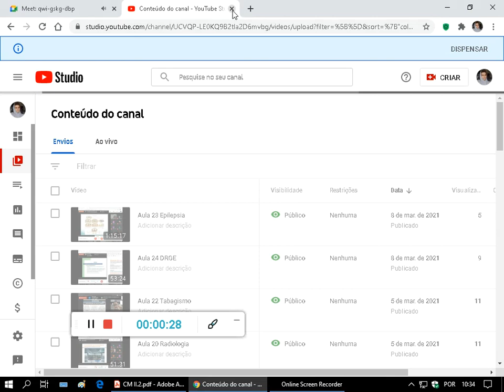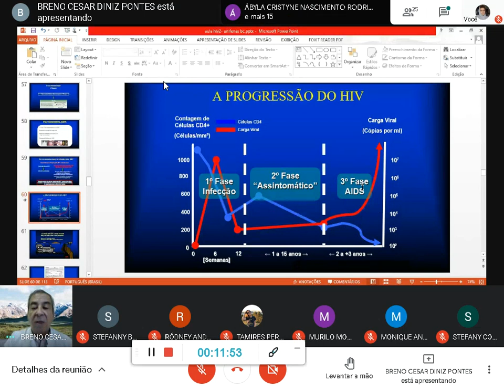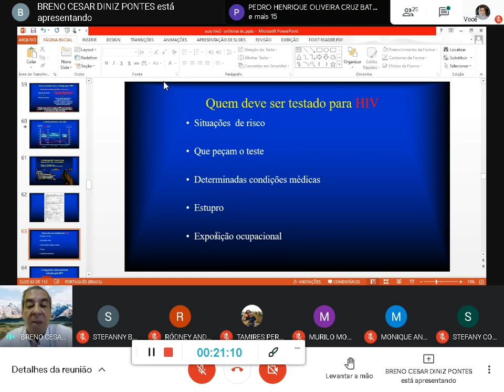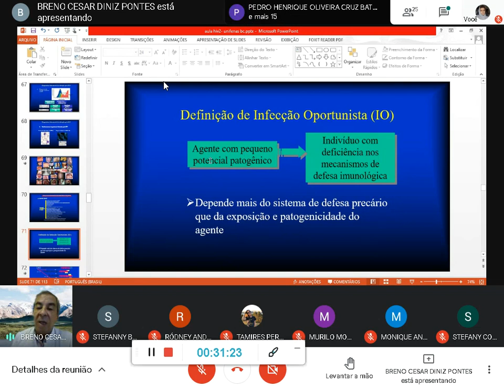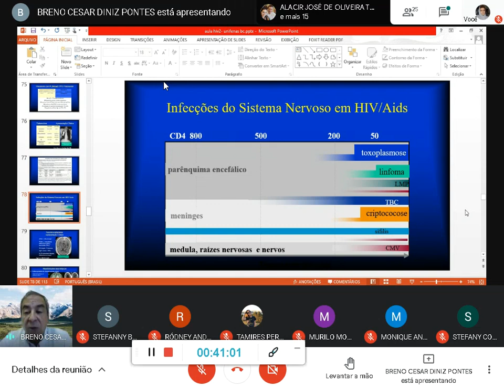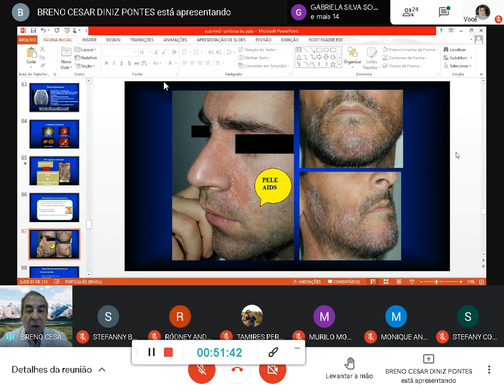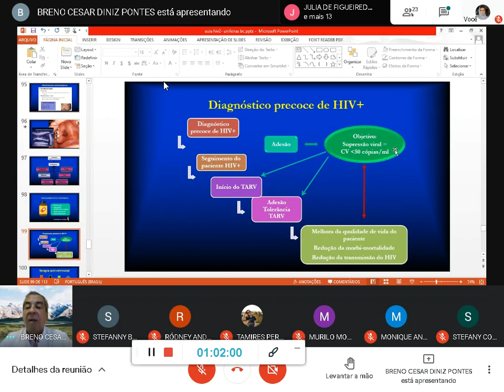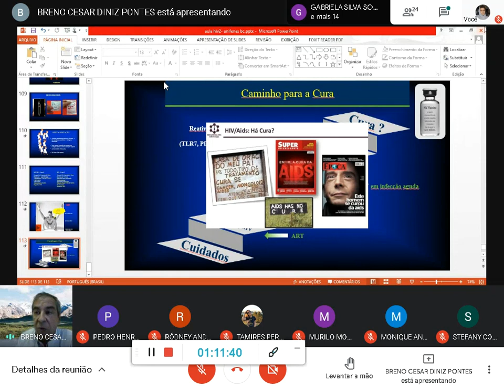Aula 29 Resto da aula de AIDS